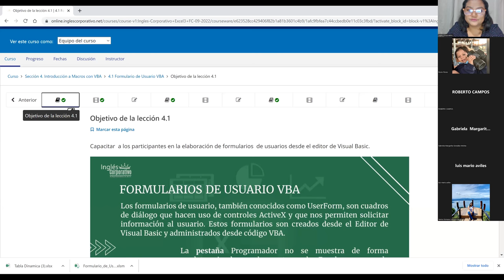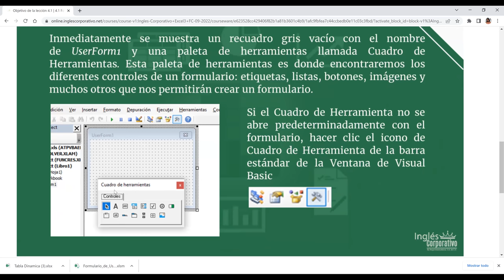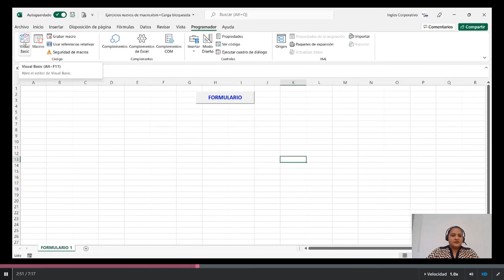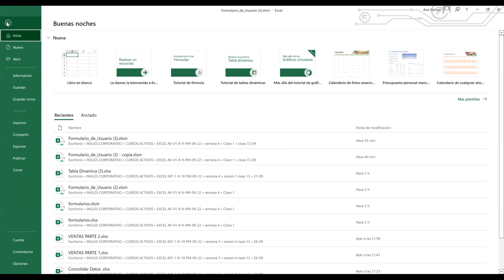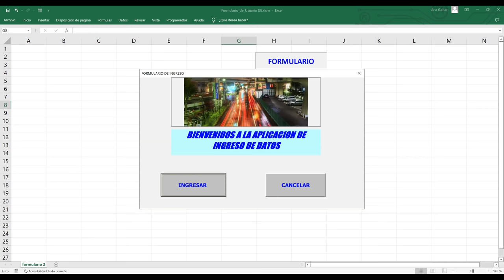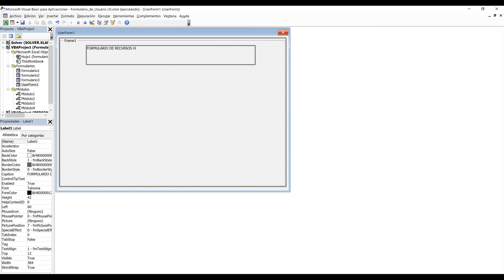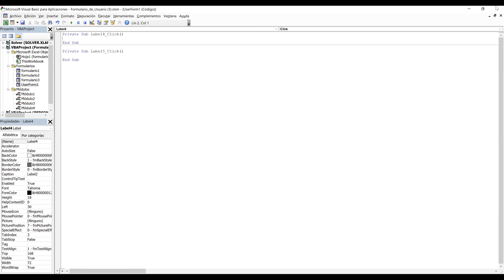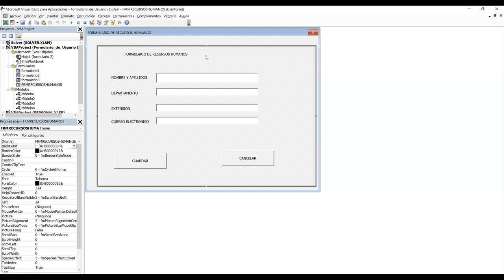Inglés Corporativo-27/09/2022-Formularios de Usuario VBA